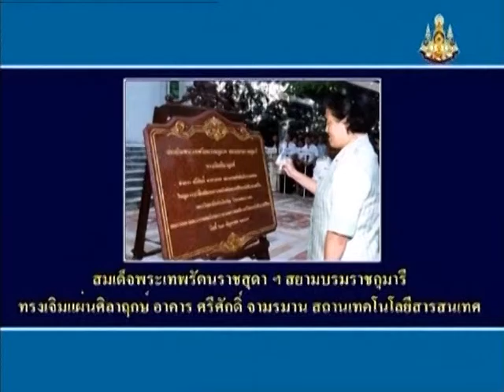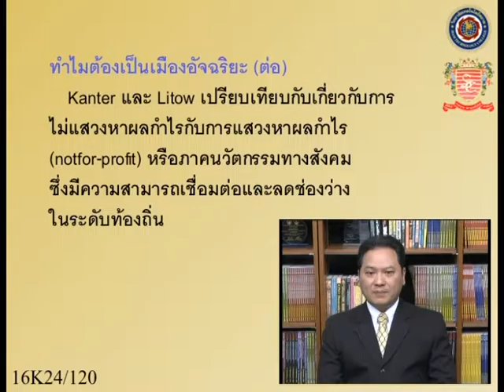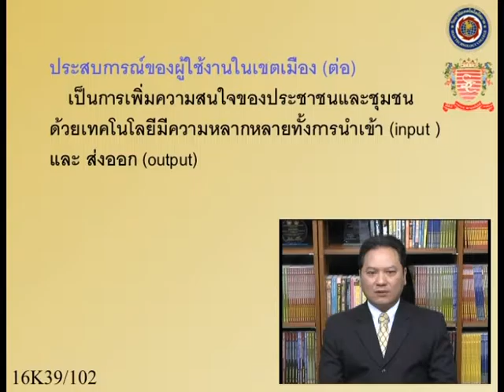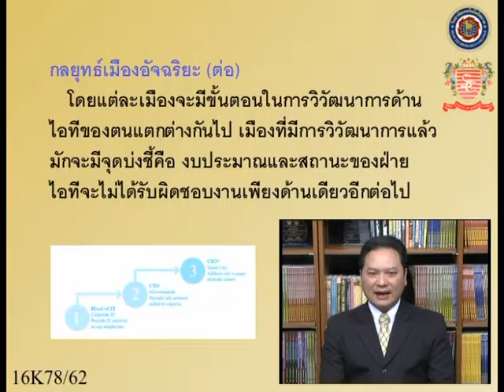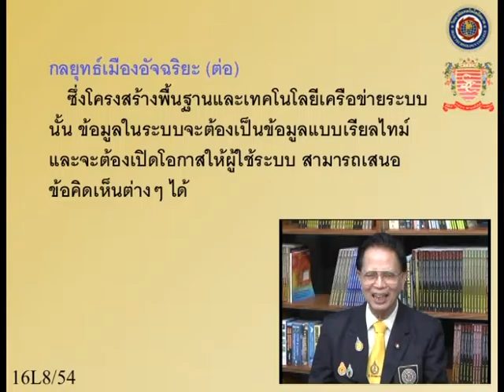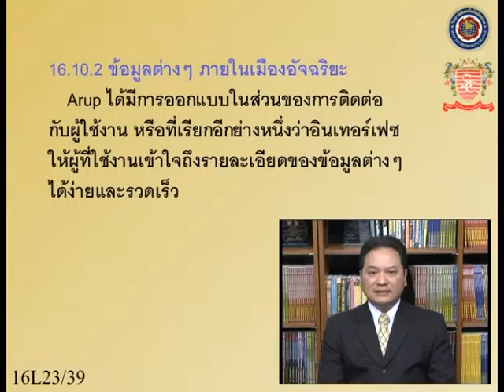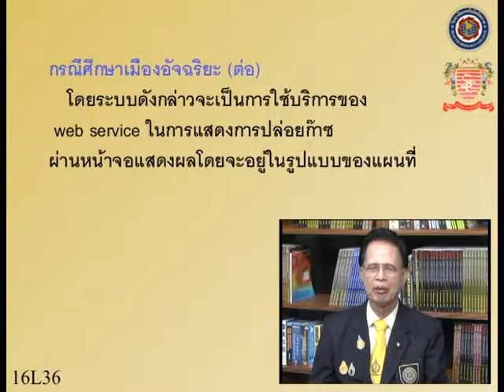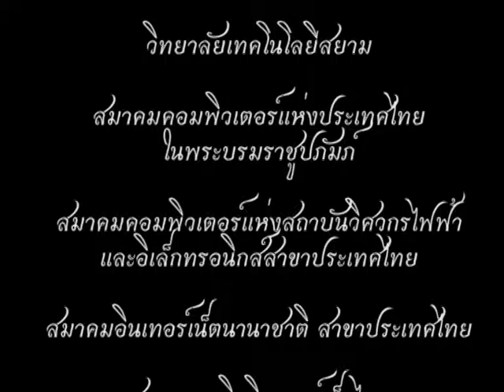อินเทอร์เน็ตไอที กับ ศรีศักดิ์ จามรมาน "IOT" (บทที่ 19)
รายการ "อินเทอร์เน็ตไอที กับ ศรีศักดิ์ จามรมาน"
เป็นรายการโทรทัศน์วิชาการ ในโครงการ DLF e-Learning เฉลิมพระเกียรติ
ชุด "เรื่อง Internet of Thing (IOT)"
บทที่ 19 เรื่อง การเปลี่ยนแปลงเมืองอัจฉริยะในศตวรรษที่ 21 ด้วยการใช้ความคิดสร้างสรรค์ของเทคโนโลยี